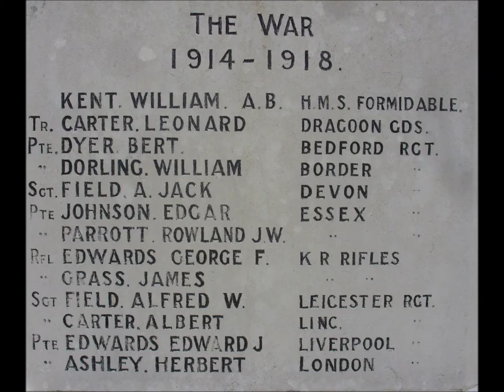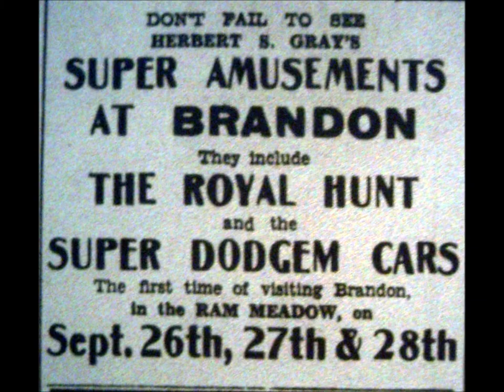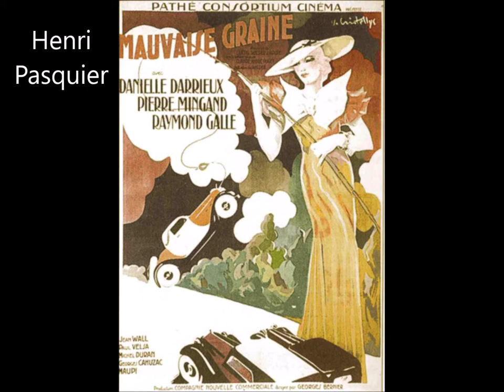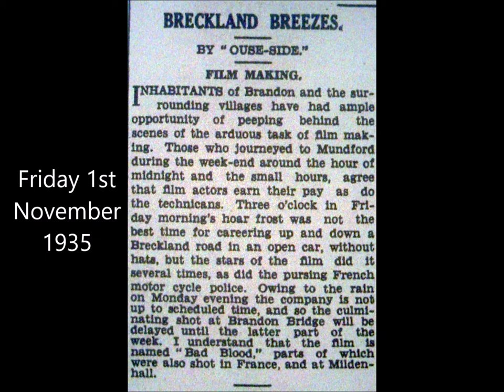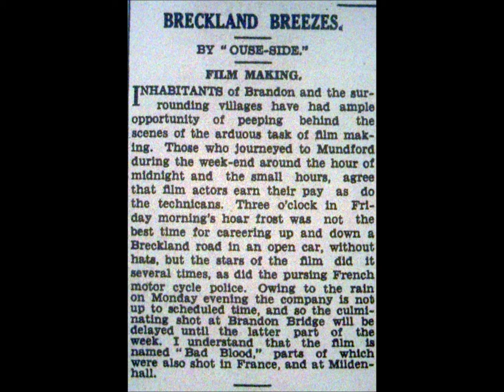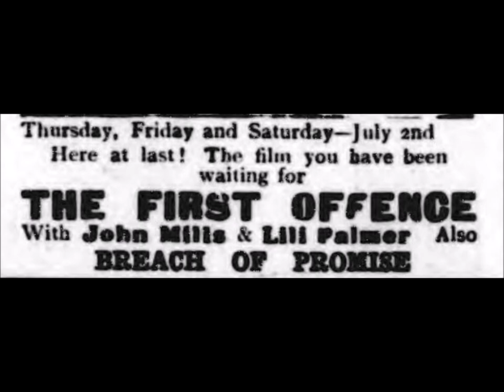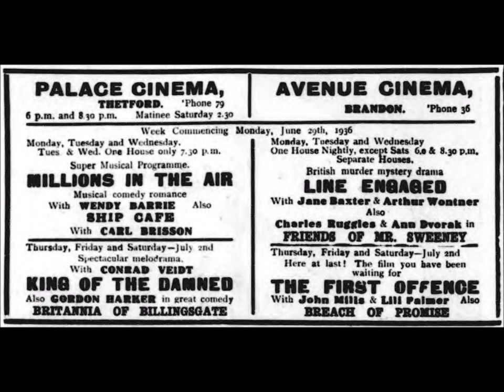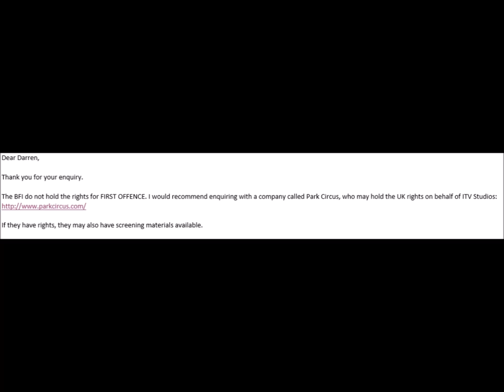Movie filming in Brandon, Suffolk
In 1935, a movie starring Sir John Mills and Lilli Palmer, had scenes shot in Brandon, Suffolk.  The old town bridge was the setting and here's a few facts about that time.